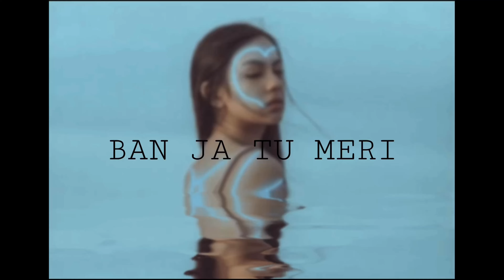D£E - BAN JA TU MERI ( feat. SSR DEEP )